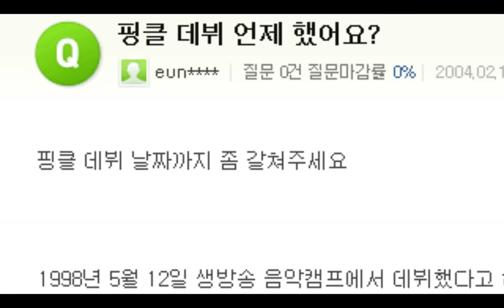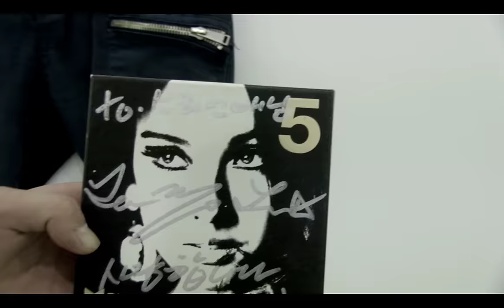AGAIN 1998, SHINHWA vs LEE HYORI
같은 해 데뷔한 신화와 이효리의 재회
그리고 선후배 싸움, 승자는?